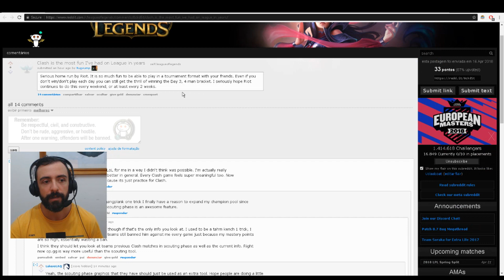React MISS FORTUNE TÃO RÁPIDA QUE PASSA POR TODOS SEM MORRER